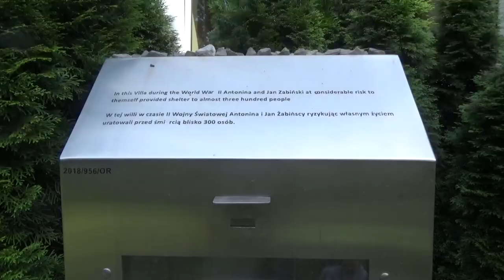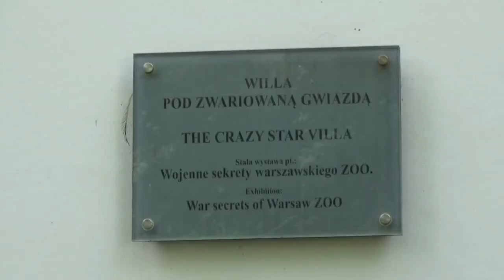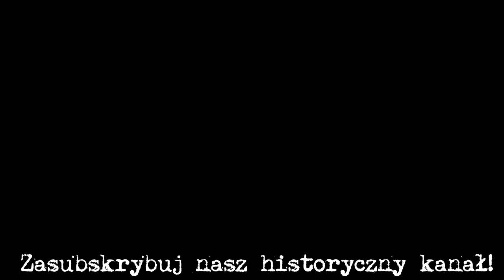Willa Żabińskich w warszawskim ZOO - dyrektor pomagający Żydom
Dyrektor warszawskiego ZOO dr Jan Żabiński w czasie niemieckiej okupacji w swojej willi położonej na terenie ZOO ukrywał żydów z warszawskiego getta.